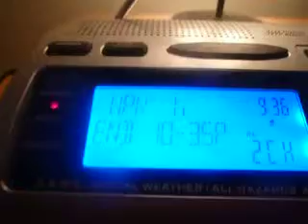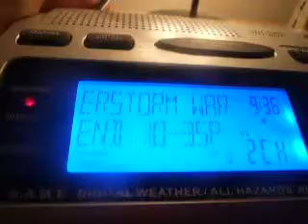Real NOAA Weather Radio EAS Alert #310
8/2/11 Severe Thunderstorm Warning 3.